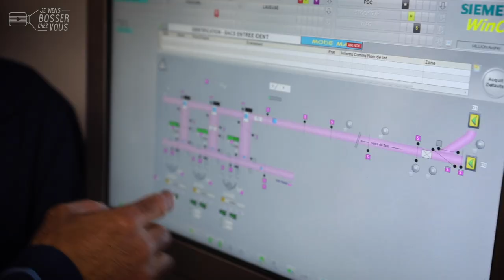Je suis technicien de maintenance agroalimentaire chez JPA Agromousquetaires x Job&Box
🎦Cette nouvelle vidéo de ma série pour Job&Box a été réalisée en immersion dans un site majeur de l'agroalimentaire breton, dans le Morbihan. Avec Sébastien, je fais le job de technicien de maintenance chez JPA, unité de transformation du porc du Groupement Agromousquetaires - Intermarché, basée à Josselin. Ici, 25 millions d'euros ont été investis ces trois dernières années.
🏭Découvrez avec moi cet univers de travail ultramoderne, où les caméras se font rares... Impressionnant ce robot qui va chercher les caisses de viande comme dans une bibliothèque géante ! Amélioration continue, actions préventives, accompagnement de la production : telles sont mes nouvelles missions à ce poste de travail qui mêle réseaux, électronique, électricité, pneumatique, hydraulique, et même téléphonie. Du Bac pro à l'ingénieur, au BTS, en alternance : tout le monde est bienvenu.
👏Bravo à tous ces acteurs du quotidien de cette industrie dynamique qui recrute👏

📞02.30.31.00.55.